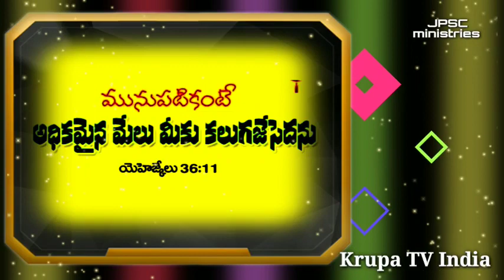Today God promise today God promise in Telugu today God promise Today God promise pastor Rajesh